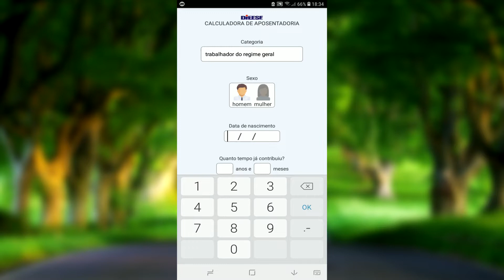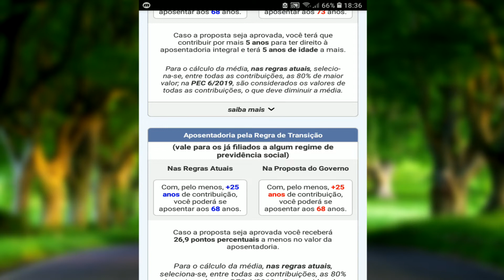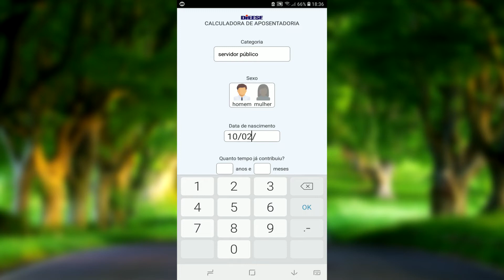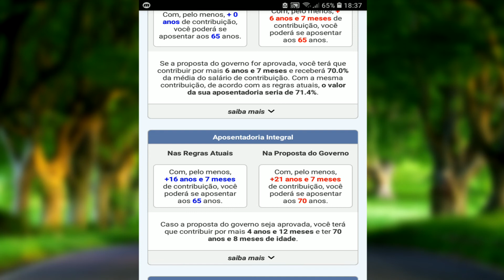Nova previdência - Calcule a idade e o tempo de contribuição pelo celular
Olá bem vindos a mais um vídeo

A reforma da previdência é hoje um dos assuntos mais comentados na sociedade por isso nesse vídeo eu trago um aplicativo que vai calcular o tempo de contribuição que falta e com quantos anos você vai se aposentar se a reforma for aprovada.

Como usar o youtube e outro aplicativo ao mesmo tempo

Técnica para fazer a bateria durar mais de 2 dias

Melhores toques de chamadas para seu celular 2019